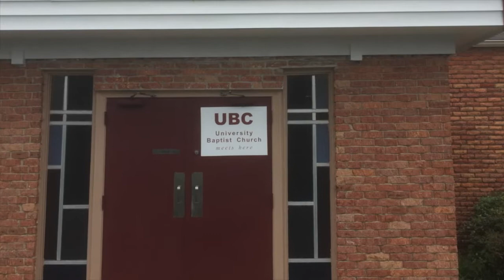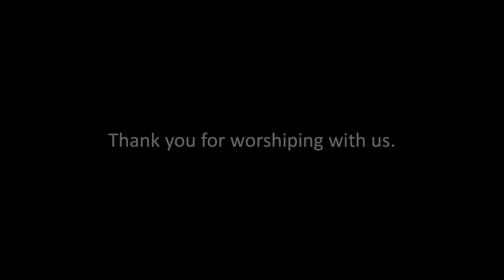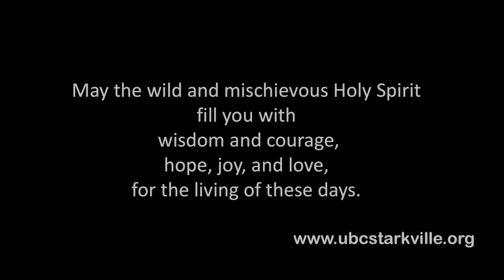UBC Worship – August 7, 2022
UBC Worship Service
Sermon: "Lit Lamps and Lasting Treasure (Or, Why Sodom & Gomorrah and Jesus' Return Might Not Be What You've Been Told" (Rev. Bert Montgomery)